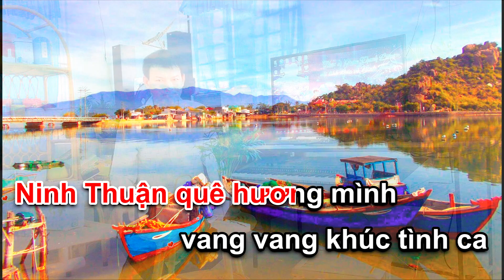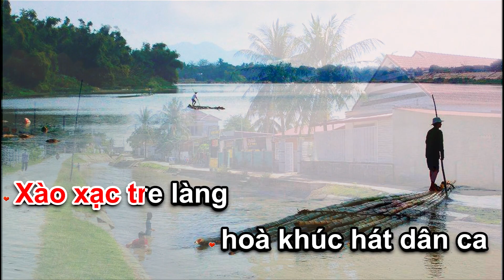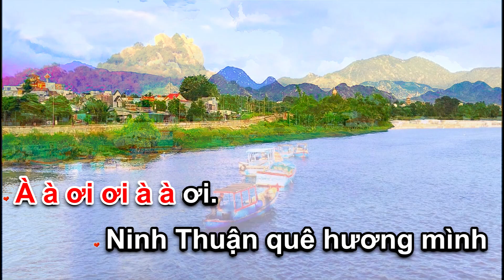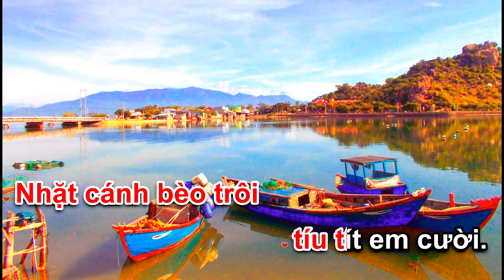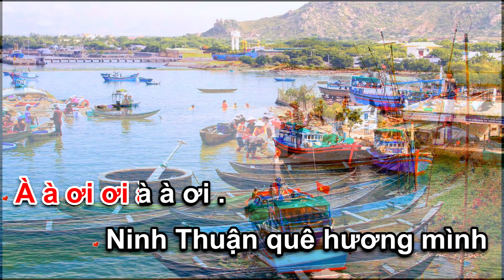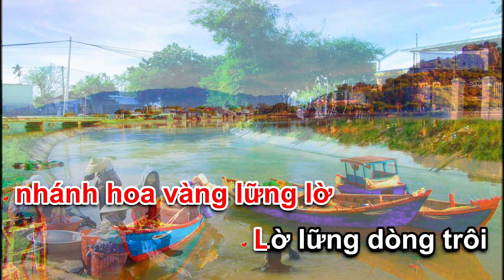Karaoke Ninh Thuận Quê Hương Em - Tone Nữ